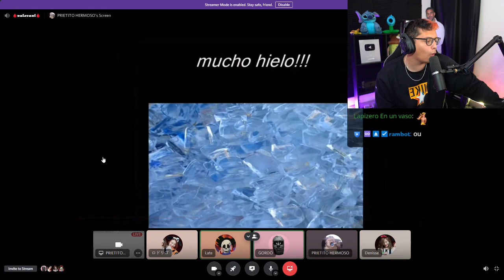puvlo nunca se va a recuperar de este golpe 💀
✔Creditos:
Redes de late:
✔Redes de late:

late reacciona
latesitoo reacciona
latesitoo
latesitoo x
cafe infinito
latesito
caasi
casi
cassi
late y puvlo
late susto